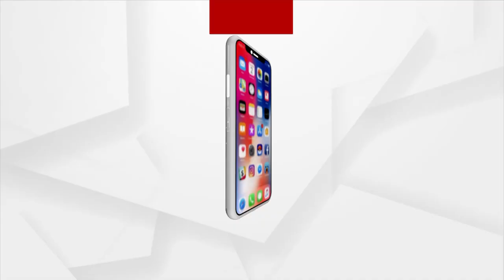ପଦାରେ ପଡିଲା ଢେଙ୍କାନାଳ ସାଂସଦ ଓ ପାଲଲହଡା ବିଧାୟକ କନ୍ଦଳ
Dhenkanal: Tension between BJD MP & MLA over the inauguration of Pallahara Covid care hospital.
ପାଲଲହଡା କୋଭିଡ୍ କେୟାର ସେଣ୍ଟର ଉଦଘାଟନ ବେଳେ ସାଂସଦ ଓ ବିଧାୟକ ମୁହାଁମୁହିଁ ।